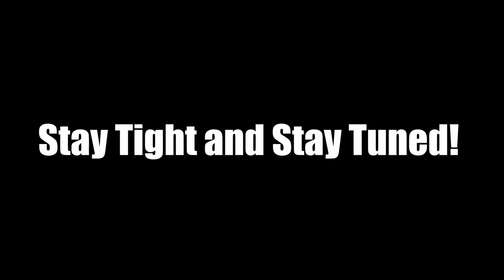HUGE TROUT CAUGHT on TINY BOAT!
(Big Trout at 1:28) My buddy Garret and I decided to take the John Boat out for some trout fishing. Despite the Thunder, Rain and Lightning we were able to land a trout of a lifetime!